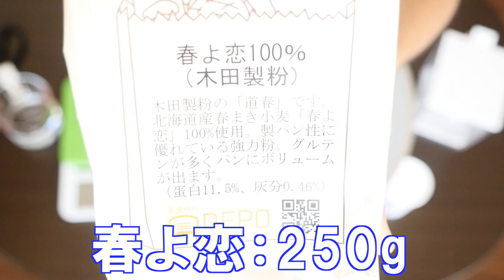ホタテラーメン作ってみた!!!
今回はホタテの旨味を凝縮させたラーメンを作ってみました！
干しホタテ貝柱というものを入手したので、ホタテの味を際立たせた塩ラーメンを作ってみることに！
いったいどんなお味に仕上がったのでしょうか…？
それに合わせたビール『プレミアムモルツ・マスターズドリーム』も最高に美味かった！是非飲んでみて下さいー！！

‹今日のビール›
・ザ・プレミアムモルツ・マスターズドリーム
　⬆Amazonのレビューもめちゃめちゃ良いです！！